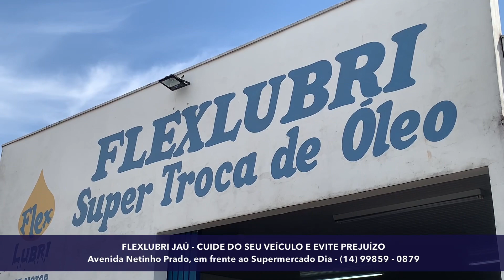PRA VOCÊ NÃO FICAR "NA MÃO", Flexlubri Super Troca de Oleo É A SOLUÇÃO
Aqui não tem enrolação. Tem serviço bem feito e preço certo!

Sabe aquela hora que acende a luz no painel e você se lembra que precisa trocar o óleo? FlexLubri é a solução.
Aqui você também pode fazer manutenções preventivas, evitando gastos enormes no futuro.
Mas não é só isso que você encontra na loja aqui na Avenida Netinho Prado, em frente ao supermercado Dia, da avenida do Lago do Silvério.
Aqui você troca o óleo do motor, do câmbio, diferencial, filtros de ar, óleo e combustível e você também faz higienização de ar condicionado, limpeza de bico e de radiador e palheta para vidro e muito mais.
Equipe treinada e qualificada, respeitando todas as normas de higiene e segurança.

FLEXLUBRI JAÚ
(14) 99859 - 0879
Avenida do Lago, em frente ao Supermercado Dia